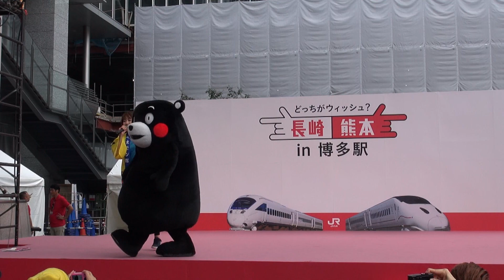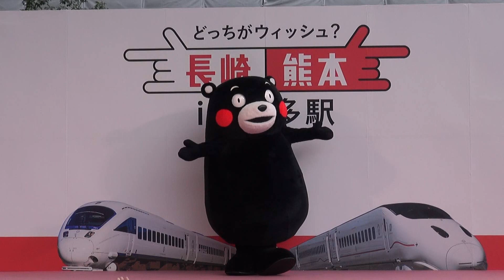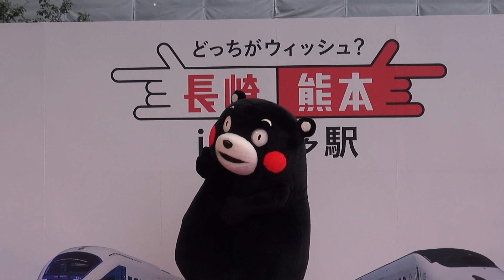ハッピーくまモン♪ ・ くまモン体操♪ (Mentai Video Sketch)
博多駅イベント広場　どっちがウィッシュ？　長崎・熊本にて